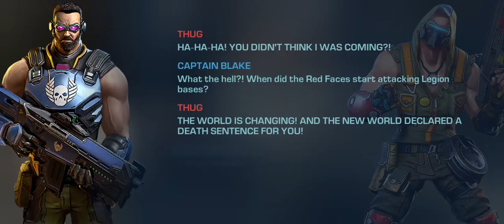EVOLUTION 2 - EVOLUȚIA, OMUL SNIPER